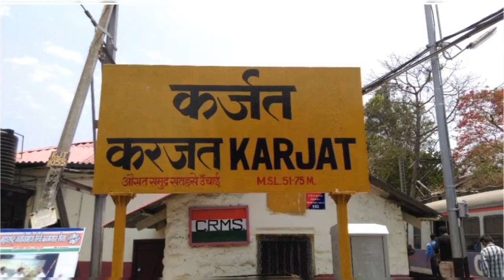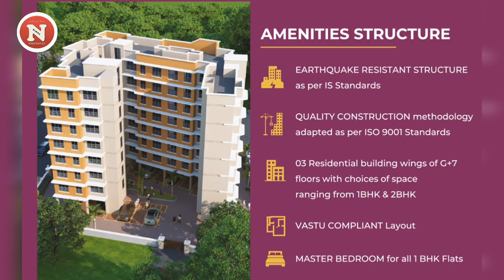कर्ज़त का सबसे खुबसूरत Complex सिर्फ ₹ 21,000 बुकिंग के साथ ECO Luxuria Pride Karjat | ☎️ 9867862152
कर्ज़त का सबसे खुबसूरत Complex सिर्फ ₹ 21,000 बुकिंग के साथ ECO Luxuria Pride Karjat

mahaRERA Registered
1BHK - 19 Lac + taxes
2BHK - 30 Lac + taxes
Shop - 19 Lac + taxes

for more property videos & Details